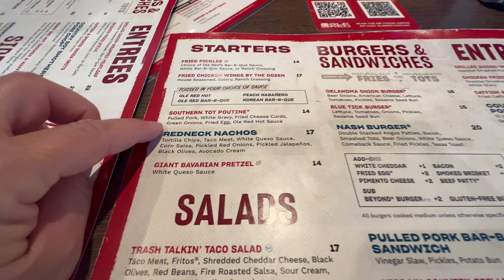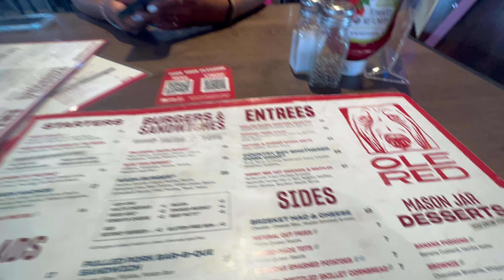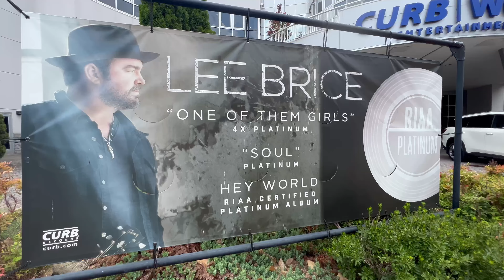GiRLS TRiP ~ WELCOME TO NASHVILLE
We had so much fun in Nashville, The Memphis part of our Girls Trip was for Izzy and the Nashville part for Haileys Birthday.

We have been saving every dime for the past 3 months to take this trip. Izzy has been working so hard so she could buy everything Elvis. But… I had to eventually cut her off 😂😂. There was so much cool Elvis stuff for sure. 😉

It was the perfect trip with my two sweet girls. I love making memories that my kids will remember in years to come.